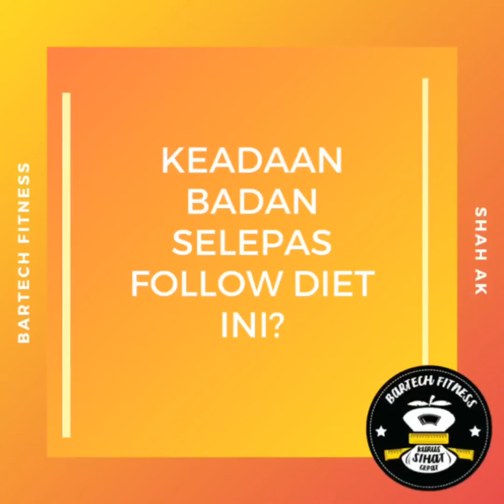Testimoni Shah AK : Dulu tiada motivation bila tiada coach yang guide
Walaupun tak turun banyak, tapi inch loss yang sangat ketara

Bukan itu saja, baju-baju dan seluar-seluar dah longgar dan boleh muat pakaian lama

Dan yang paling penting, badan rasa lebih ringan, lebih cergas, dan MUDAH UNTUK BERIBADAT